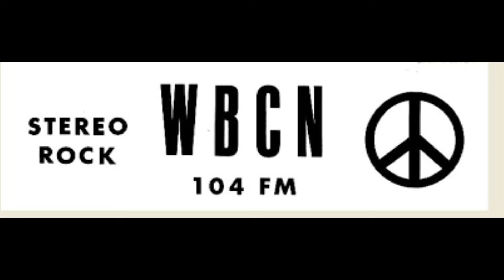WBCN-FM On-Air Break & Commercials - April 1971 #2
Please help me ID the DJ on this.